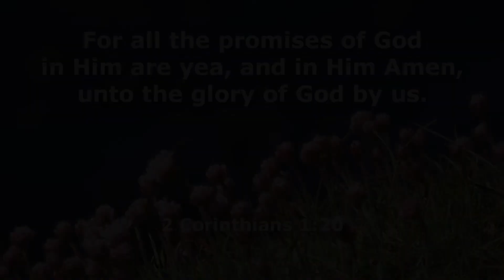STANDING ON THE PROMISES OF GOD